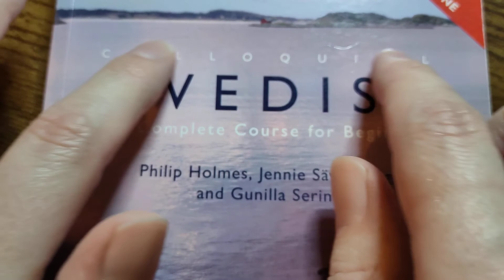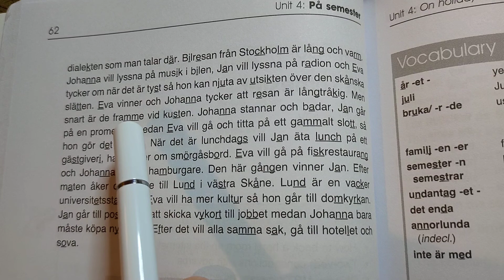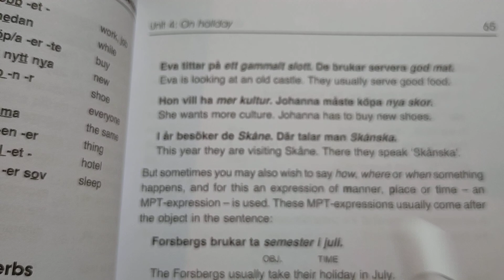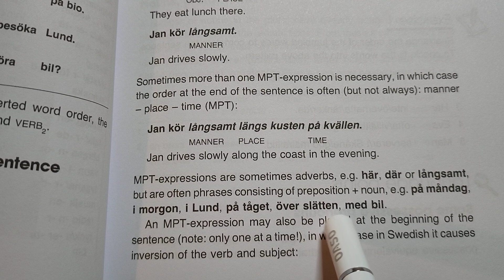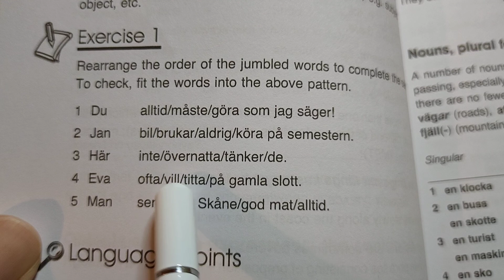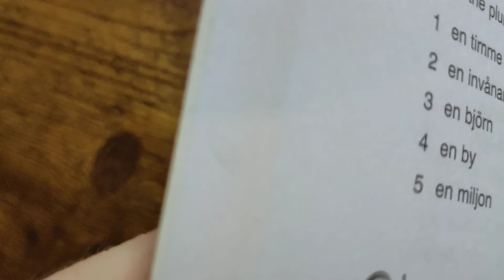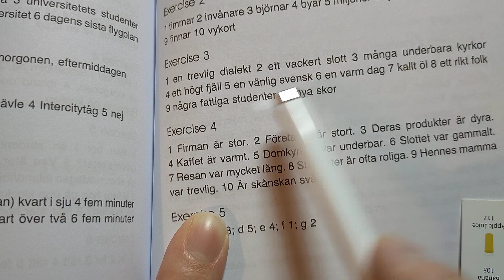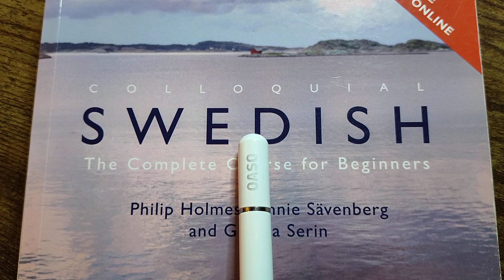Svensk ASMR (learning Swedish grammar)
Pratar du svenska? Vill du lyssna på en utlänning som pratar lite svenska för att hjälpa dig sova? Så, den här videon är perfekt för dig!

DESCRIPTION
In this interesting ASMR video I am learning Swedish to help relax you and fall asleep. I am using a book called Colloquial Swedish by Routledge Books, go and check it out! I make lots of ASMR videos in different languages, this time I chose to practise my Swedish to try and help you relax and sleep. I am not Swedish (obviously!) but a foreigner trying Swedish to help you sleep. I hope you like the video!

FEATURES
This video features whispering and some soft spoken parts to help you relax, chill and sleep. I hope my pronunciation was ok, forgive me if not!

Do you want more Swedish videos in the future? Write me a comment and let me know! Also, click like on the video - thanks!!!